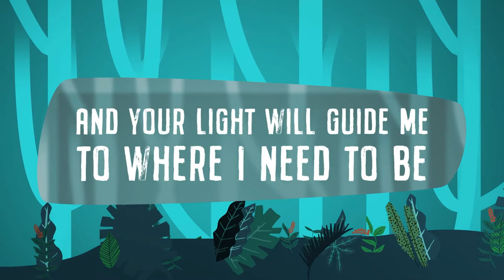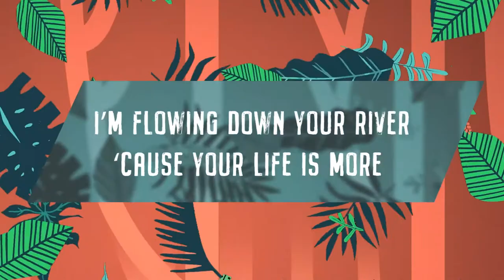Kid's Performing Arts: WinShape Theme Song Sing-Along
Everyone loves a WinShape Camps theme song! Learn to sing using one of our favorites, No Matter What. This kid’s performing arts experience was created for our 2020 virtual camp experience and we're now sharing it on YouTube for FREE. Enjoy one day of our Performing Arts skill from WinShape Camps ON Junior.

Learn more about WinShape Camps at WinShapeCamps.org